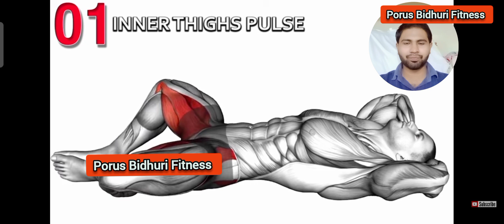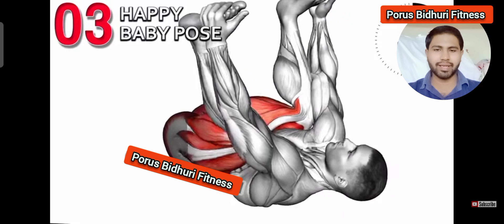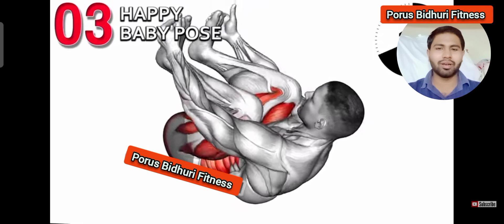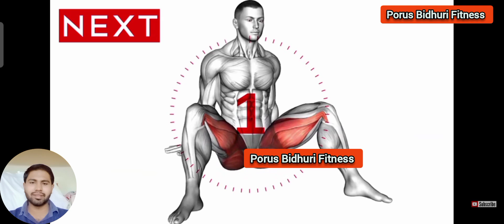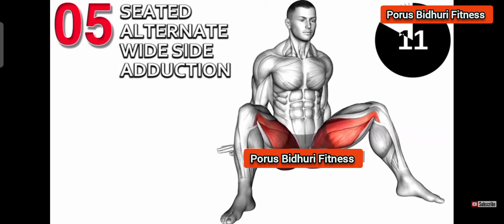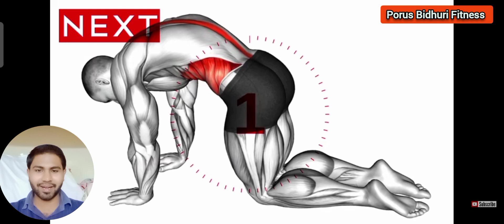Pelvic Repair Exercise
0:00 inner Thighs pulse
0:53 Heel Glute Bridge
1:43 happy baby pose
2:35 bridge Hip Abduction
3:23 Seated Alternate wide side Adduction
4:16 Namaskarasana yoga pose
5:06 cat -cow